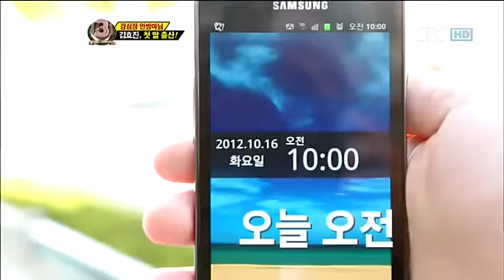강심장 150회 다시보기17